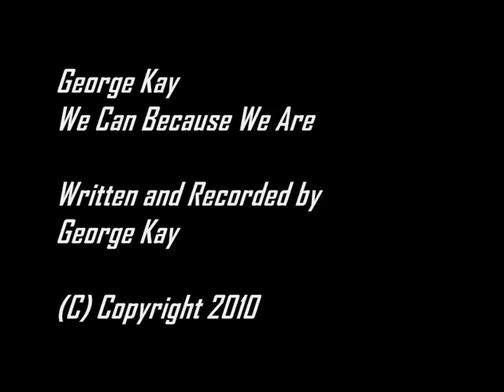George Kay - We Can Because We Are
This is the first track I've written on my movie soundtrack. NOTE: The reason behind the tracks not being very long is that these videos are cut down as the longer versions are very repetitive.

Please ask before downloading or distributing my music.